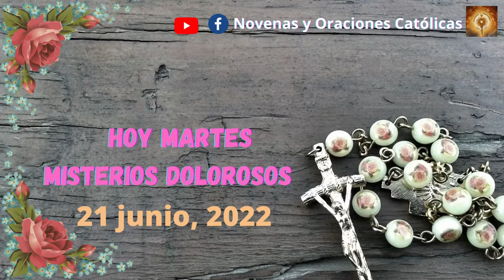Santo Rosario Martes 21. Misterios Dolorosos